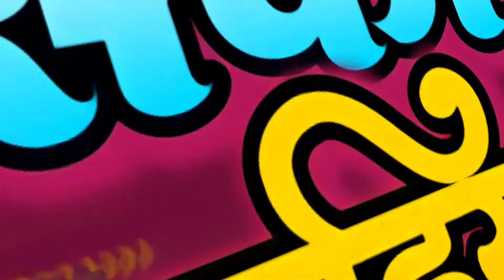Shweta Sargam का एक और हिट गाना | Safariya Gadiya 2 | Indian Singh | New Khortha Song 2022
Shweta Sargam का एक और हिट गाना | Safariya Gadiya 2 | Indian Singh | New Khortha Song 2022 | Gari Safariya

► Album :- सफरिया गड़िया 2
► Song :- Safariya Gadiya 2
► Singer :- Indian Singh, Shweta Sargam
► Lyrics :- Shyam Bihari
► Publicity Design :- Nivas Bhai Gfx 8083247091
► Feat :-
► Music Director :- Gabbu Bhai
► Video Director :-
► Trade Inquiry No :- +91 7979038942
► Company/Label :- DevRani Films Entertainment
►© Copyright :- DevRani Films Entertainment